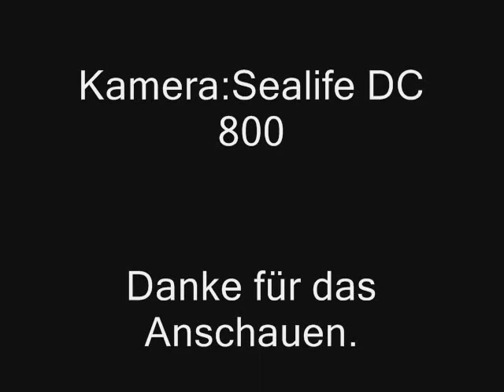Geräte-tauchen auf Bali 2011